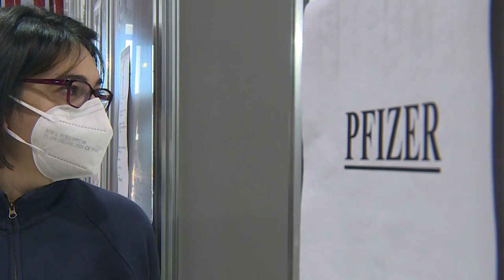Arezzo, Open day vaccinale per donne in gravidanza.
Sommella: “tante richieste di informazioni. Spieghiamo perchè il covid è pericoloso in gravidanza”